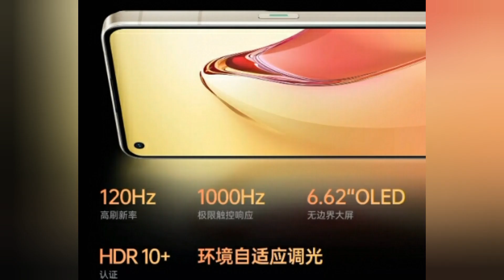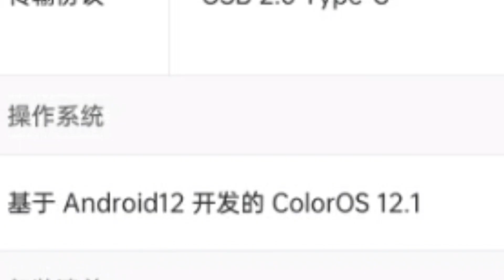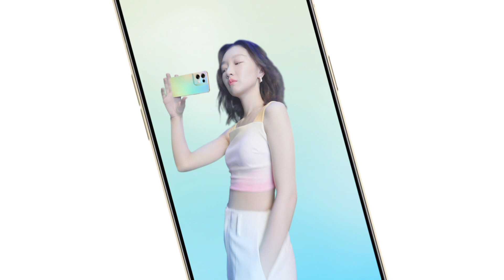Oppo Reno 8 Unboxing In Hindi | Oppo Reno 8 Price In India | Oppo Reno 8 Launch Date In India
Hello! Friends In Today Video Oppo Reno 8 Unboxing In Hindi is done.

Chapters :-

00:00 Introduction
00:10 Oppo Reno 8 Unboxing
00:37 Oppo Reno 8 Design
00:52 Oppo Reno 8 Processesor
01:14 Oppo Reno 8 Battery
01:20 Oppo Reno 8 Display
01:30 Oppo Reno 8 Camera Test
02:10 Oppo Reno 8 Storage
02:16 Oppo Reno 8 Price In India